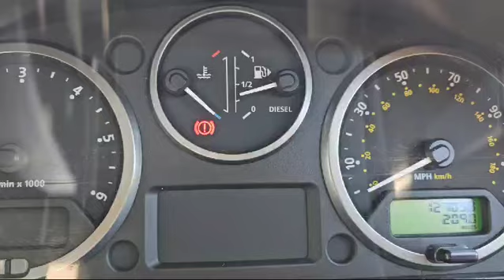Defender CN10GXH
90 County